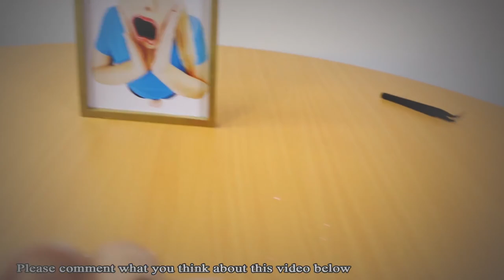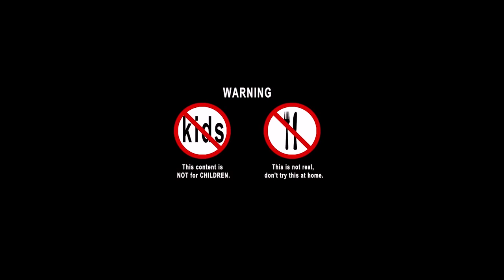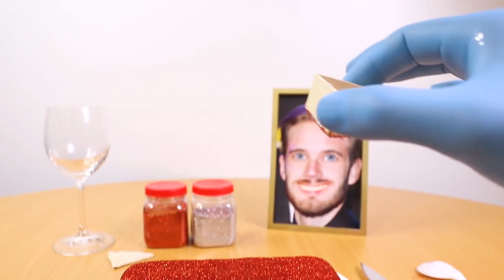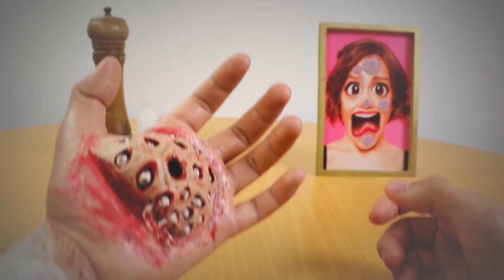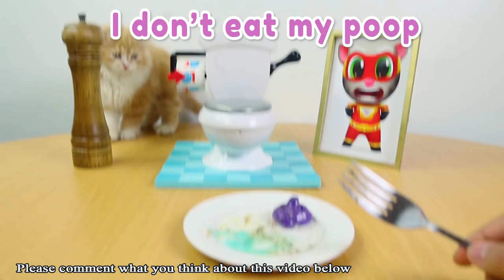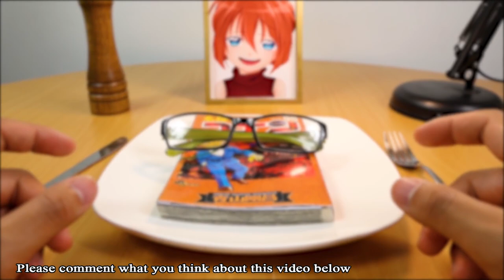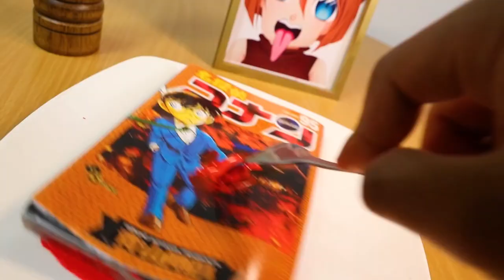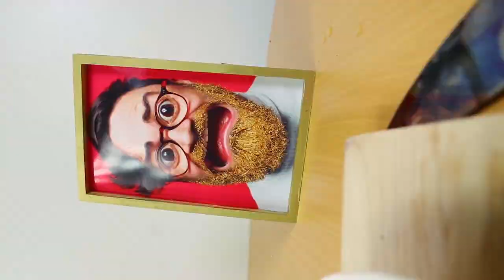Best Off Kluna Tik 2020 Compilation 1 HOUR - ASMR food MUKBANG no talking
Best Off Kluna Tik 2020 Complation 1 HOUR - ASMR food MUKBANG for dinner with Tom cat no talking